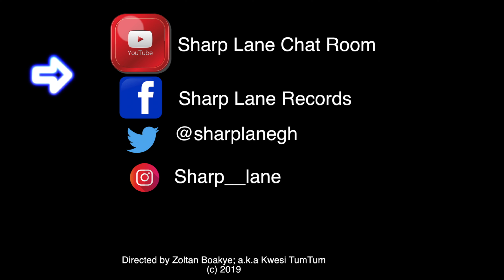Fantana - So what ( REACTION VIDEO ) Sharp Lane Chat Room ( Music Video Reviews - Ghana )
The Sharp Lane Chat Room presents our reaction video segment!
This is our reaction to a Ghanaian Song by Fantana titled So What.